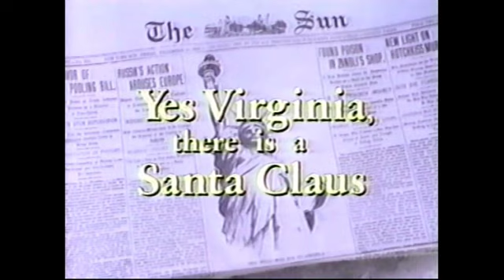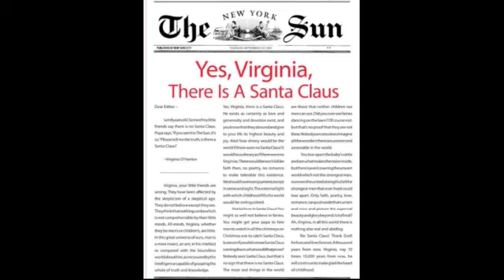yes virginia there is a santa claus - erasure 'snow globe'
Eight-year-old Virginia O'Hanlon wrote a letter to the editor of New York's Sun, and the quick response was printed as an unsigned editorial Sept. 21, 1897. The work of veteran newsman Francis Pharcellus Church has since become history's most reprinted newspaper editorial, appearing in part or whole in dozens of languages in books, movies, and other editorials, and on posters and stamps.

track taken from Erasure "Snow Globe" album 2013